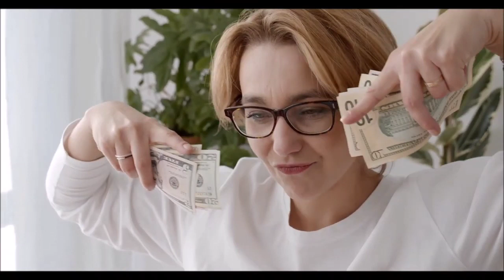"DON'T BE SATISFY IN LIFE" by sandeep mahesvari